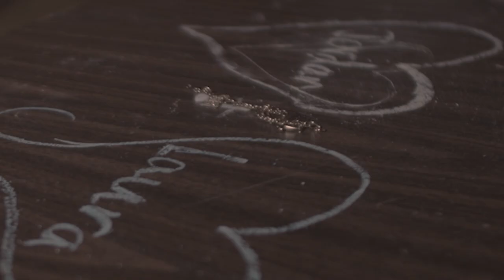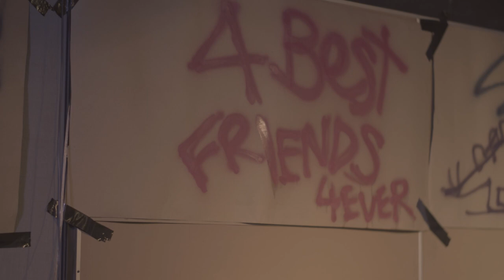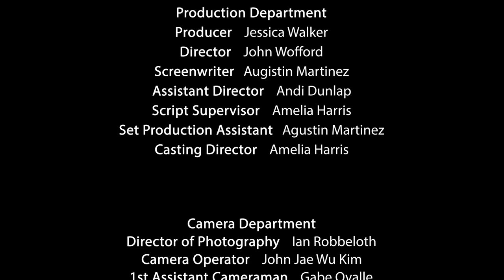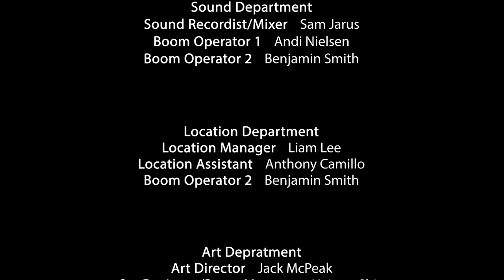Drifting [Short Film]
Joey and his friends return to their old hangout spot but inner tensions between the group spoil the night

Drifting is a class project the entirety of my Intermediate Film Production class at Diablo Valley College worked together on during Spring '23.